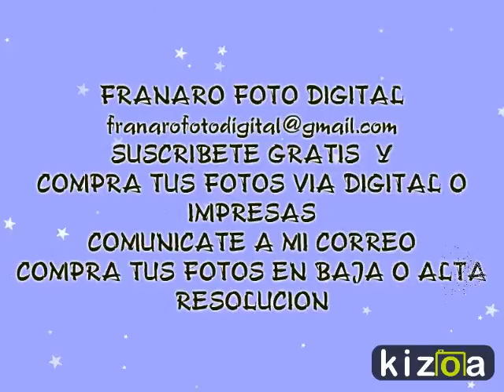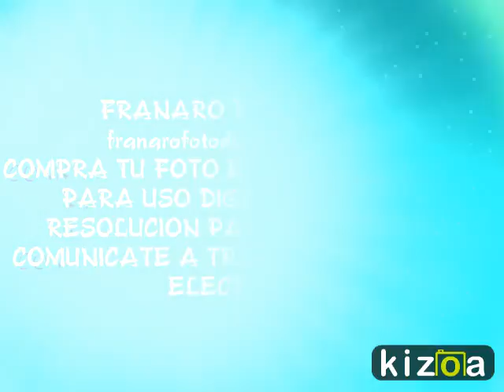Kizoa Editar Videos - Movie Maker: CLUB CASA FALCON JUEGO ESTRELLAS FRANARO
CLUB CASA FALCON JUEGO DE ESTRELLAS SOFTBALL EN HOMENAJE A ROBERT PEREZ, CRUZ ELIANA AGUILAR, REINALDO ARANGUREN, ROGER SOTO, INVITADOS ESPECIALES LUIS SOJO, GIOVANNY CARRARA, CESAR VARGAS, Y FRANKLIN TUA, SOFTBALL, BOLAS CRIOLLAS Y FOTOS INEDITAS LOS INVITADOS CANTANDO Y TOCANDO INSTRUMENTOS MUSICALES FRANARO FOTO DIGITAL